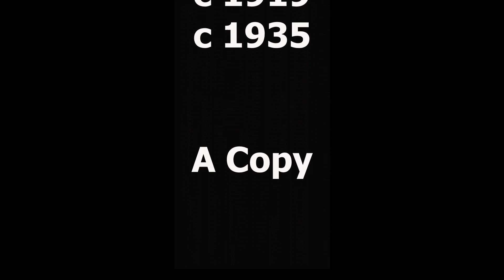THE SPENCER FAMILY TIARA Crown Jewels Copy Fake Faux Replica Reproduction Diana Princess of Wales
THE SPENCER FAMILY TIARA

Diamonds in silver settings mounted in gold

The tiara has been in the Spencer family for almost 100 years.

Though this piece was once said to date from the 18th century, the Spencer tiara is actually made up of other pieces of jewellery of varying ages and from different jewellers that has gone through several changes over time. The oldest parts of the tiara are the ends. They are said to have come from a tiara that once belonged to Frances Manby, the last Viscountess Montagu, and left to Lady Sarah Spencer in 1875.

The centre element was a wedding present from Lady Sarah Isabella Spencer to Cynthia, Viscountess Althorp (Diana's grandmother), when she married Albert, Viscount Althorp, the future 7th Earl Spencer, in 1919. This piece was remounted by the Goldsmiths and Silversmiths Company at some point, and Garrard was asked to create four matching pieces in 1937 to add on. The full current appearance apparently dates from around 1935.

The tiara includes diamonds in silver settings mounted in gold in various floral shapes: stylised tulips, star-shaped flowers, and scrolling foliage. Both of Lady Diana's older sisters, Jane and Sarah, wore the piece at their weddings. However, Diana's mother, Frances, did not wear it when she married into the Spencer family in 1954. While Diana's mother-in-law, Queen Elizabeth II, loaned her the Queen Mary's Lover's Knot Tiara for the wedding on Wednesday 29 July 1981, the princess-to-be decided to stick to her family roots and wore the Spencer tiara. Diana frequently wore the piece as it was supposedly lighter and easier to wear than other tiaras at her disposal. Even so, it gave Diana a "cracking headache" according to her brother, Charles Spencer, as she was not used to wearing a tiara for such a long time.

The Spencer tiara was also worn by the three wives of Diana’s brother, Charles, Earl of Spencer on each of their wedding days.

This copy comes from aliexpress in China. The centre area is a good copy but the outside edges are not accurate It also comes with a diamond in the top of the central arch, for no reason at all since this is not on the original. I have had this removed with the aid of a small but sharp hacksaw. The cost reflects the fact that it is not cubic zirconium and was around £10.00.

The main body of information is copyright if Wikipedia.